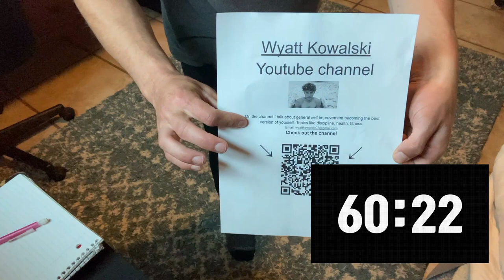i did 1037 pushups in 100 minutes